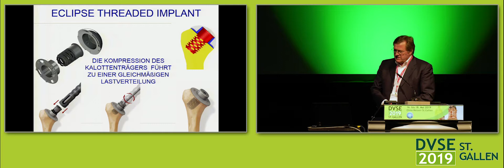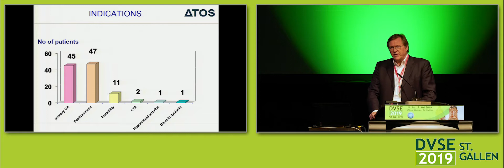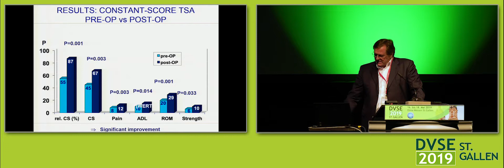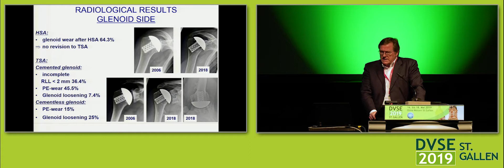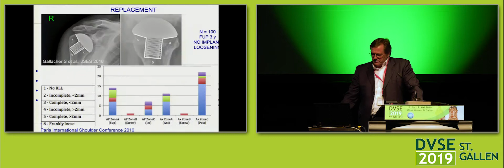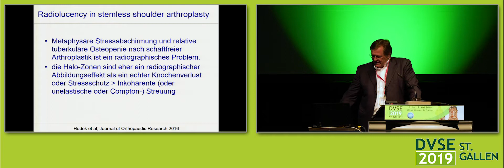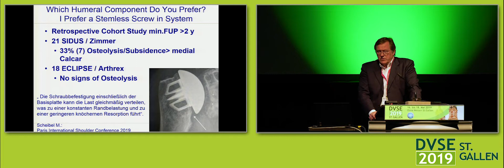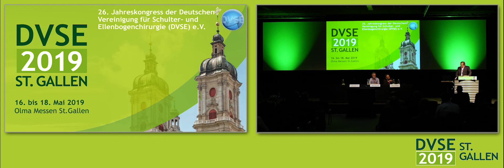Prof. Dr. med. P. Habermeyer auf dem DVSE Kongress in St. Gallen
Vortrag von Prof. Dr. med. P. Habermeyer auf dem DVSE Kongress in St. Gallen zum Thema: 9-13 Jahresergebnisse nach schaftfreiem Humeruskopfersatz: eine prospektive Studie